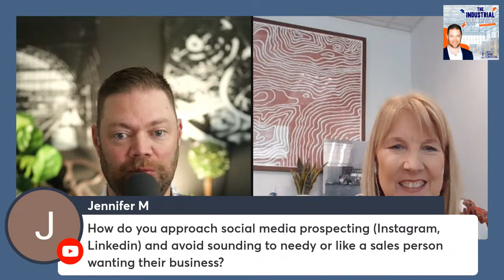Step Up Your CRE Prospecting Skills!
Join in live this Tuesday, June 6, 2023 at noon EDT for an interview with Beth Azor, The Canvassing Queen!

We'll be discussing the following:

✅  The power of canvassing
✅  Tips for prospecting landlords & sellers
✅  Tips for prospecting buyers & tenants

This will be a live interview so join in and ask any questions that come to mind!

About Beth:

Affectionately known as ‘The Canvassing Queen™’ Beth Azor is the founder and owner of Azor Advisory Services (AAS), a leading commercial real estate advisory and investment firm based in Southeast Florida.

As its principal, Beth currently owns and manages six shopping centers in Florida and travels the country consulting with, brokering deals for and training associates in the commercial real estate industry. A partial list of Beth’s clients include Phillips Edison & Co., Brixmor Properties, The Shopping Center Group, Urban Edge Development and DLC Management Group.

Prior to founding AAS, Beth was the President of Terranova Florida’s largest 3rd party asset manager. Beth also has over thirty years of experience in managing, developing, redeveloping and teaching commercial real estate leasing agents all over the country. She has taken it upon herself to guide budding and established retail real estate agents to conquer the market by offering commercial real estate training courses and workshops. Her canvassing workshops are legendary!

A graduate of FSU, Beth is a former Foundation Trustee and is past Chairwoman of the Board, and Founder of the FSU Real Estate Foundation. Beth is also the immediate past President of the Board of Directors of HOPE Outreach Center in Davie, Florida and co-founder of 100+ Women Who Care in South Florida. She resides in Davie with her two boys, Alex and Mario.

📢 Become an Industrial Insider and get my newsletter every Monday. It's free and you can unsubscribe anytime: